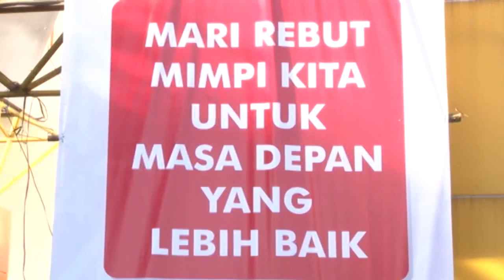Konsolidasi Relawan RIDO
Ribuan Relawan RIDO memadati GOR KONI pada tanggal 2 Juni 2013 kemarin dalam acara Konsolidasi Relawan RIDO, Menyatukan hati menuju Bandung Juara.